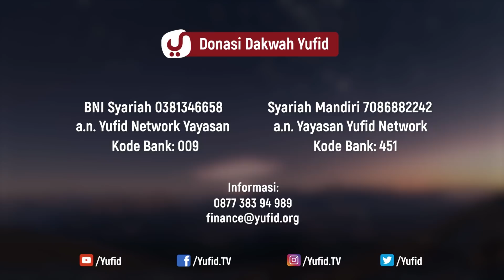Bincang Seputar Qurban - Ustadz Abu Khaleed Resa Gunarsa, Lc.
Bincang Seputar Qurban - Ustadz Abu Khaleed Resa Gunarsa, Lc. - Bincang Santai

Ceramah Islam kali ini akan menyajikan kepada Anda seputar Idul Adha, dan apa bedanya dengan Idul Fitri?

Secara umum Idul Fitri dan Idul Adha adalah hari raya kaum muslimin. Dan terdapat perbedaan di antara keduanya, di antaranya: kapan dimulai takbir; etika sunnah sebelum berangkat shalat Id; dan lain sebagainya.

Selamat Hari Raya Idul Adha 1439 H ...